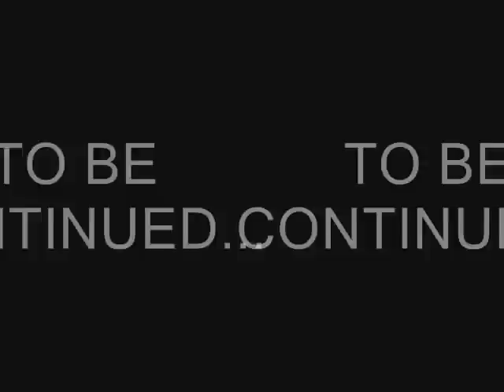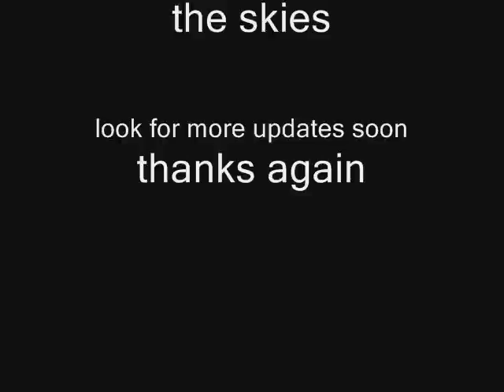Transformers: Animated Stop Motion V7